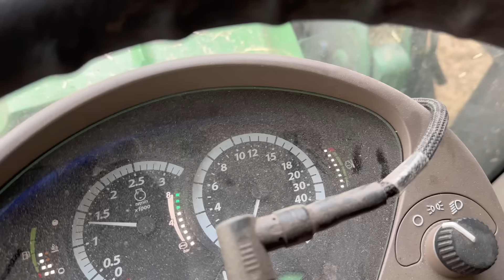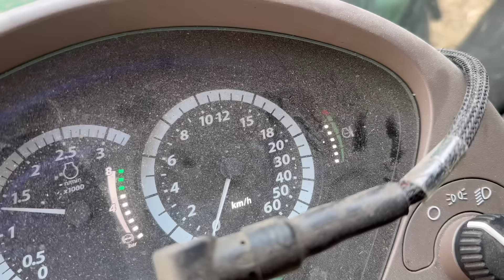Cattle Day! Feed Pusher is Back in Use! JCB TM320S! Suns Out!